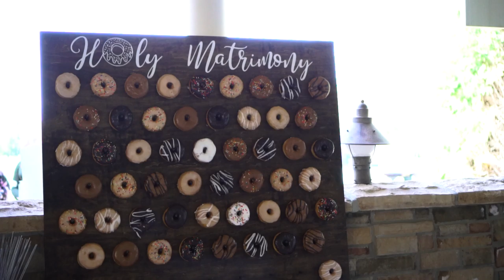SONY A6500 || INDIANA WEDDING FILM || JAVIER + KATHRYN